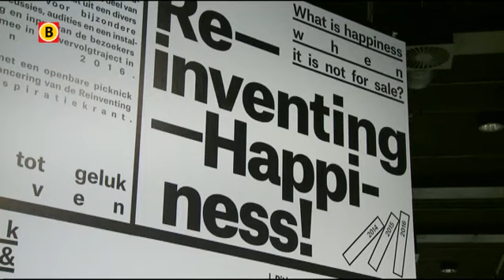Bossche kunstenaar Sjaak Langenberg masseert in museum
Een massage in een museum. Vaak zal het niet voorkomen maar de Bossche kunstenaar Sjaak Langenberg maakt het mogelijk in het SM's. Langenberg heeft een reeks supersuppoosten in het museum neergezet. Er is een fysiotherapeut bij, inderdaad, maar ook een filosoof, een kapper en een cabaretier.